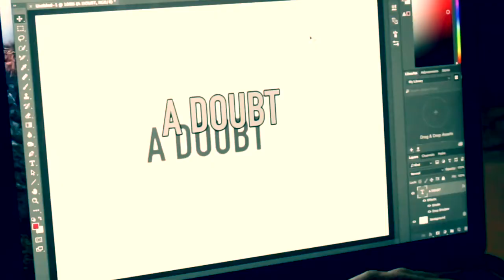wyatt oleff videos but they’re movie references part one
that title made no sense but this is comparing “without a shadow of a doubt” by wyatt oleff to the “luke, i am your father” scene in Star Wars: the empire strikes back.